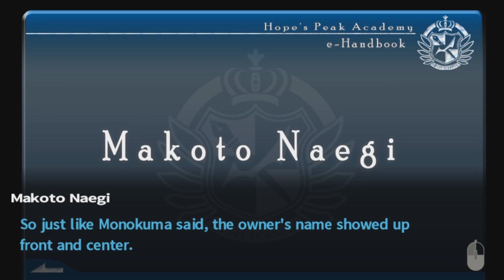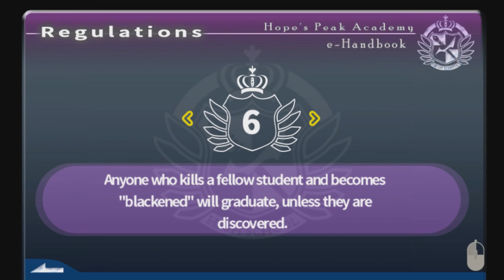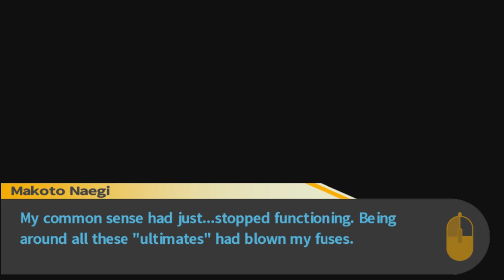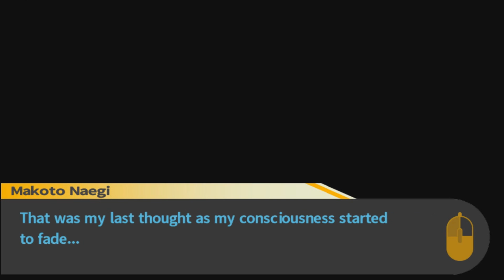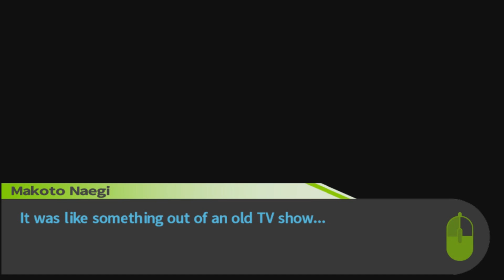Danganronpa Trigger Happy Havoc - Episode 5: Sayaka Scares Me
So it looks like Sayaka my new secretary. Hahahahaha HELP ME!

More about the game: The story is shown from the perspective of the protagonist, Makoto Naegi, who starts a new year at the elite Hope's Peak Academy, an exclusive government-funded school which is renowned for recruiting students that are emblematic of their disciplines. These students are given the title of "Ultimate", and range from talents such as the "Ultimate Baseball Star" or the "Ultimate Programmer" to ideals such as the "Ultimate Moral Compass". However, every year the school hosts a raffle in which every ordinary high school student nationwide is entered, and a random student is selected to enter the school as the "Ultimate Lucky Student". This is the case with Makoto Naegi, and the events leading up to the raffle are shown through the short story, Makoto Naegi's Worst Day Ever.
The story revolves around fifteen students who are trapped in the school under the control of a sadistic monochromatic bear named Monokuma. They are forced to live a communal lifestyle together under a set number of rules for the rest of their collective lives, although it is possible to "disrupt the peace" in order to escape. In order to do this, a student must "graduate" from the school by murdering a classmate. After a body has been discovered, the rest of the students must work together to discover the culprit, who is known as the "blackened", while the innocents are on the side of the "whitened," playing off Monokuma's monochromatic color scheme. If the murderer can deceive the rest of their classmates, they alone will graduate and escape the school while the rest of the students will be punished through execution. However, if the classmates uncover the true culprit, then the culprit alone will be punished with a gruesome execution while everyone else remains unharmed.

In each chapter, Monokuma releases motives to encourage students to commit a murder. During this time, the students attempt to uncover the secrets of the school, including why they were trapped there in the first place, as well as other ways to escape the school other than the graduation clause.